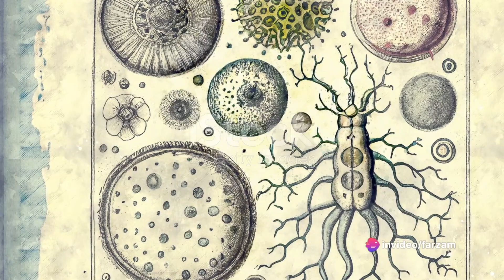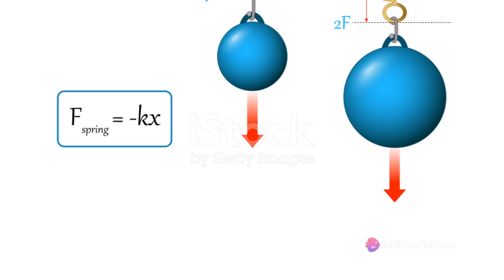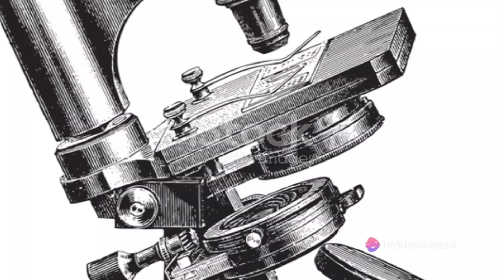Robert Hooke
Robert Hooke was a 17th-century English scientist, architect, and inventor who is best known for his groundbreaking work in the fields of physics, biology, and astronomy. Born on July 18, 1635, in Freshwater on the Isle of Wight, Hooke was a curious and inventive child who showed an early interest in science and mathematics.

Hooke attended the Westminster School in London before enrolling at Christ Church, Oxford, where he studied under the renowned scientist and mathematician, Robert Boyle. It was during his time at Oxford that Hooke began to develop his own theories and experiments, which would later lead to significant contributions to the scientific community.

One of Hooke's most famous achievements was his work on microscopy, where he was the first to observe and describe cells in living organisms. His groundbreaking book, "Micrographia," published in 1665, contained detailed illustrations of various organisms and objects as seen through a microscope, revolutionizing the field of biology.

In addition to his work in microscopy, Hooke also made important contributions to the field of physics. He formulated Hooke's Law, which describes the relationship between the force applied to a spring and the resulting displacement of that spring. This law laid the foundation for the study of elasticity and is still used in engineering and physics today.

Hooke was also a skilled architect and inventor, responsible for designing several buildings in London, including the Monument to the Great Fire of London. He also invented the balance spring for watches, which greatly improved their accuracy.

Despite his many accomplishments, Hooke's reputation was often overshadowed by his contentious relationships with other scientists, most notably Sir Isaac Newton. Hooke and Newton clashed over their respective theories on gravitation, with Hooke accusing Newton of stealing his ideas.

Robert Hooke died on March 3, 1703, leaving behind a legacy of scientific discovery and innovation that continues to influence modern science. His work in microscopy, physics, and architecture has had a lasting impact on the fields of biology, physics, and engineering, cementing his place as one of the most important scientists of the 17th century.